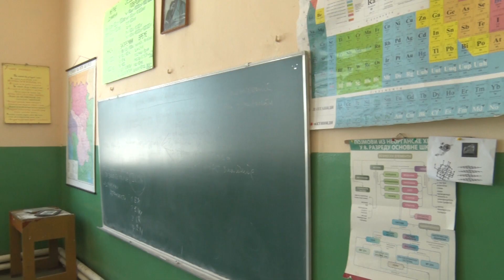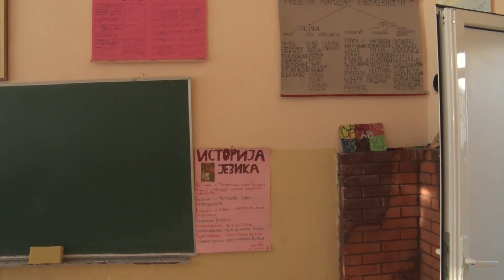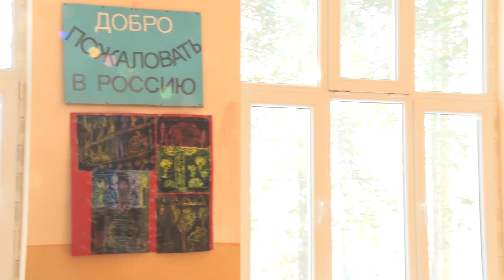Lajkovac - Bajevac škola proslava Svetog Save